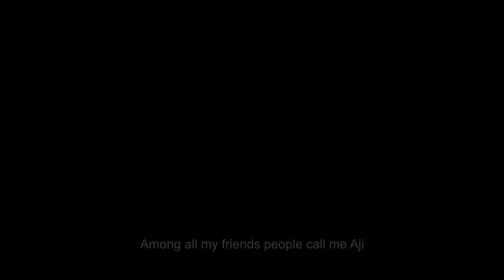RB26 Expert in Malaysia | Port baik utk salin RB26 | GTMAX | Cefiro A31 | Skyline R32,R33,R34,R35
GTMax Motorsport merupakan bengkel yang mahir dalam memodifikasi kereta berjenama Nissan seperti Cefiro A31, Skyline R32, Skyline R33, Skyline R34 dan Skyline R35.
Kebanyak kereta yang datang memilih RB26 sebagai pilihan untuk jentera mereka.